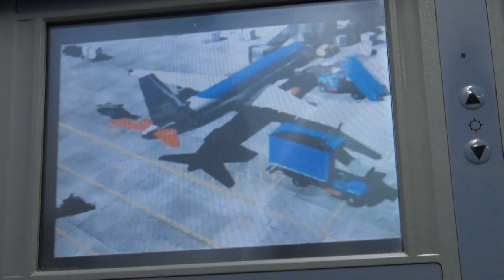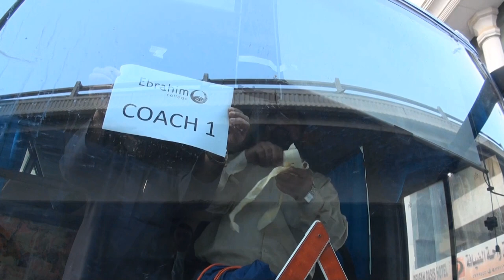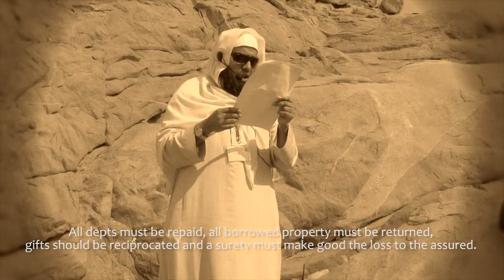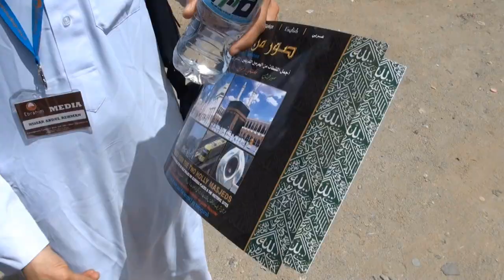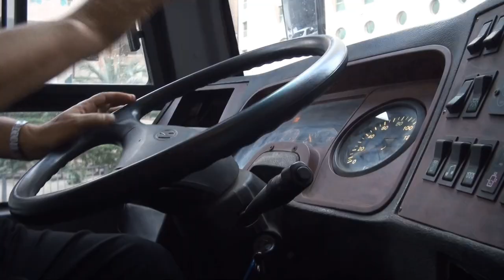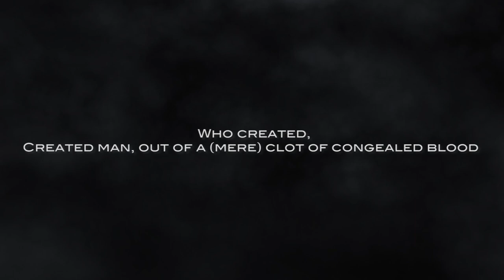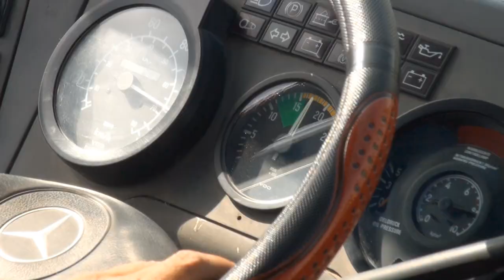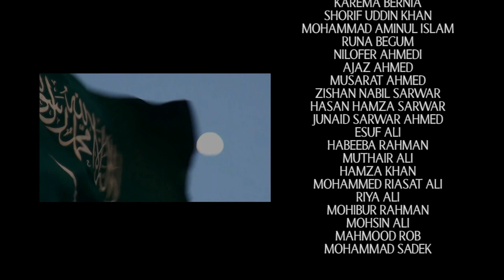Makka Twin Peaks 2012 Documentary HD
Take part in the next Makka Twin Peaks Challenge!

Produced by Treite Labs, Directed by Abid Mahi